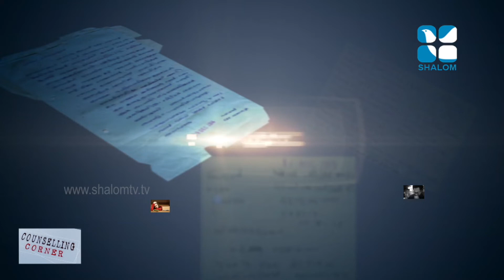ounselling Corner |Fr Jose Thachil | JULY-21-2020 | EPS:-18 | ShalomTV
ജീവിത പ്രശ്നങ്ങൾ ചർച്ചചെയ്യപ്പെടുന്നു. പരിഹാരങ്ങൾ നിർദ്ദേശിക്കുന്നു. ദൈവിക ജ്ഞാനത്തിലൂടെ  നിങ്ങളുടെ കത്തുകൾക്കുള്ള മറുപടിയുമായി കൗൺസിലിങ് കോർണർ.